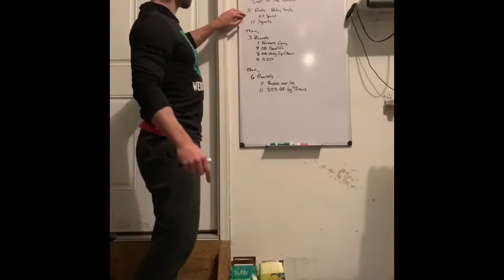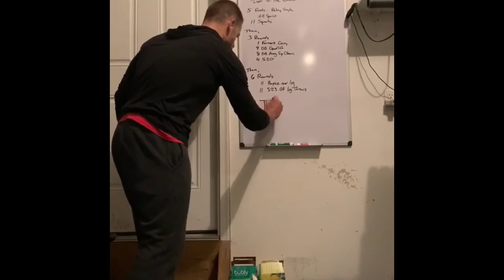May 12, 2020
Danny Boys birthday Wod at Mustang Hill